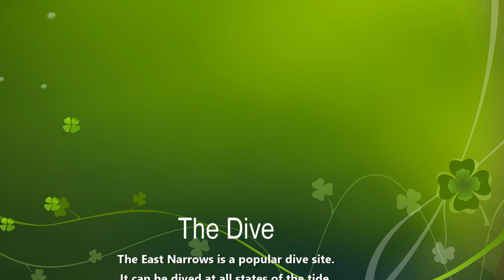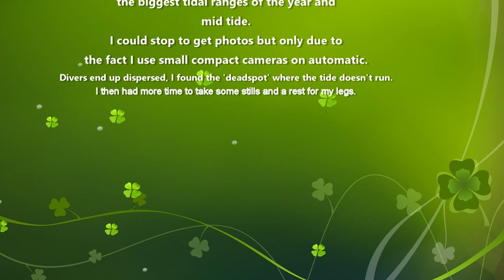East Narrows drift dive a short to show the speed of the tide.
A short clip showing the speed of the tide.
Dive on a big spring tide on 22/03/2023, and yes, I wasn't wearing gloves. Temp 9C.

SDI/TDI 5* Dive Centre - Air/Nitrox/Trimix/Oxygen fills - Dive Boats - Boat Charter
Two Hard Boats with toilets and lifts, Moonshadow and Moonray
Fast RHIB on a trailer, Stingray